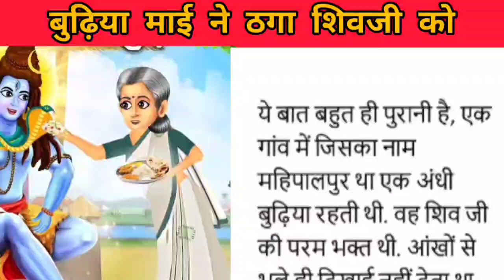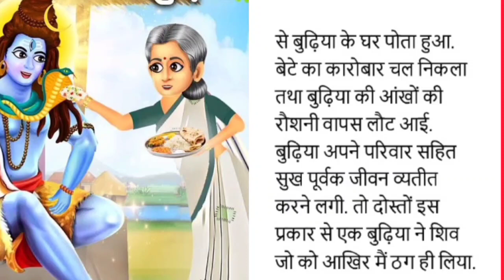सावन माह में शिव भक्त अंधी बुढ़िया की कहानी/ शिवजी ठगे गए शिव के चमत्कार की कहानी/story Sawan/shiv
आज हम सुनेंगे शिव जी कहानी इस कहानी मैं एक बुढ़िया माँ जो की देख नहीं सकती वह शिव जी की पूजा करती हैं रोज उनका स्मरण करती हैं परन्तु बदले मैं कुछ नहीं मांगती एक दिन शिव जी सोचते हैं ये भक्त रोज मेरे स्मरण करती हैं परन्तु बदले मैं कुछ नहीं मांगती.
सावन माह में शिव भक्त अंधी बुढ़िया की कहानी/ शिवजी ठगे गए शिव के चमत्कार की कहानी/story Sawan/shivji
Shiv bhakti budhiya ki kahani/shiv ji thage gye /dharmik kahani/hindi kahani/bhakti kahani/shiv charcha
बुढ़िया माँ और शिव जी की कहानी,
गणेश जी और शिव जी की कहानी,
शिव जी की कहानी,
भगवान शिव की कहानी,
शिव जी की बचपन की कहानी,
बूढ़ी मां की कथा,
shiv kahani in hindi,
और बुढ़िया की कहानी,
भगवान भोलेनाथ की कार्टून,
भगवान शिव की कथा,
एक बुढ़िया की कहानी,
भगवान शिव की कथाएं,
दादी मां की कहानी शिव जी की,
मां पार्वती की कथा,
शिव जी पार्वती की कहानी,
माता पार्वती की कहानी,
shiv bhagwan ki kahani,
shiv aur mata parvati ki kahani,
shiv ji ki katha,
पार्वती माता की कहानी
shiv ji ki kahani,
shiv ji ki kahaniyan,
shiv ji ki kahani hindi me,
shiv ji ki kahani cartoon,
shiv ji ki kahani katha,
shiv ji ki kahani somvar ki,
shiv ji ki kahani shiv ji ki kahani,
shiv ji ki kahani marwadi mein,
shiv ji ki kahani short,
shiv ji ki kahani hindi,
shiv ji ki kahani sunayen,
shiv ji ki kahani real,
shiv ji ki kahani shivratri,
shiv ji ki kahani full movie,
shiv ji ki kahani in hindi,
shiv ji ki kahani animated,
सावन सोमवार की कहानी,
सोमवार की कहानी
सावन की कहानी
सावन की कथा
सावन की कथा,
सावन महीना की कथा,
सावन महीना की कहानी
सावन मास की कथा,
somvar ki kahani,
sawan somvar ki kahani,
shiv ji ki vrat katha,
bhagwan shiv ki vrat katha,
bhagwan shiv parvati ki katha,
bhagwan shiv aur parvati ki kahani,
shivji aur parvati ji ki kahani,
shivji aur parvati ji ki katha,
sawan,
shiv ji ki kahani sadhguru,
shiv ji ki kahani part 1,
shiv ji ki kahani episode 1,
shiv ji ki kahani cartoon mein,
bhole ji ki kahani,
shiv ji katha hindi,
shiv ji kahani,
शिव जी की कहानियां,
shiv ji ki full kahani,
शिव जी के रूप,
शिवजी की कहानियां,
shiv ji bihane chale,
शंकर जी की कहानी,
भोले नाथ की कहानी,
जी की कहानी,
shiv ji ki story,
shankar ji ki katha,
shiv ji ki story in hindi,
शिव कथा हिंदी में,
शिव जी की कथा,
shivji ki kahani,
भगवान की कहानियां,
शिव जी के दर्शन,
shiva ji maharaj ki kahani episode 1,
shiva ji maharaj ki kahani 183,
shiv ji ki varta